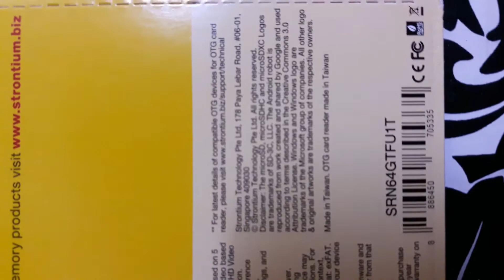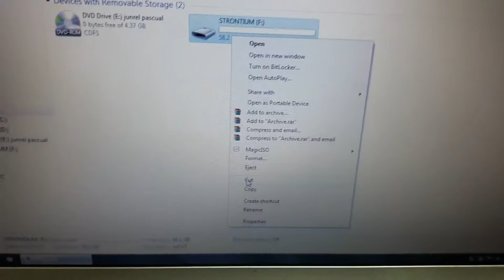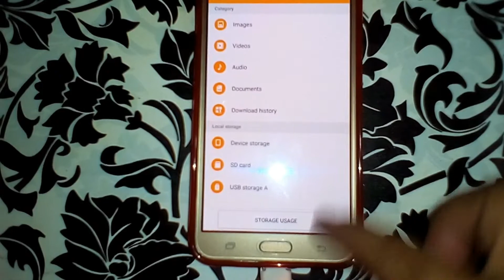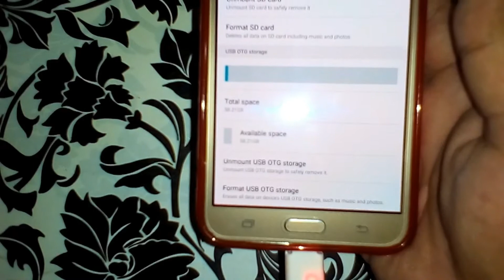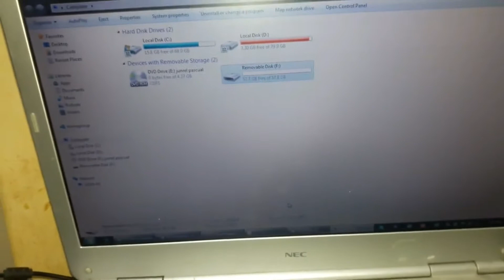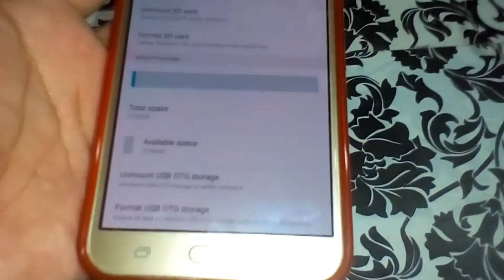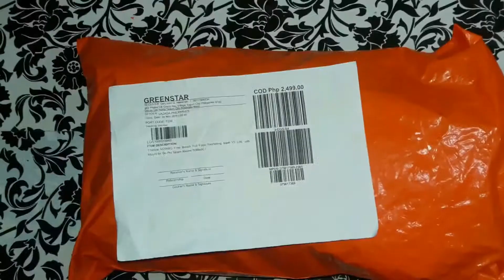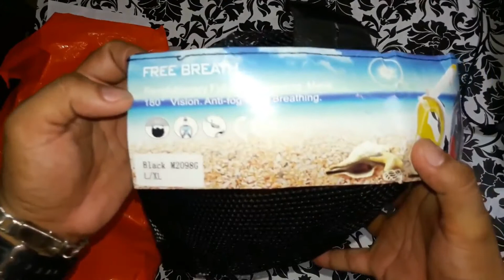Free Style Bruno Mars 64Gb MicroSD USB Snorkeling Raffy Tulfo in Action Compilation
Thenice M2098G Free Breath Full Face Snorkeling Mask V2 L/XL With Mount for GoPro